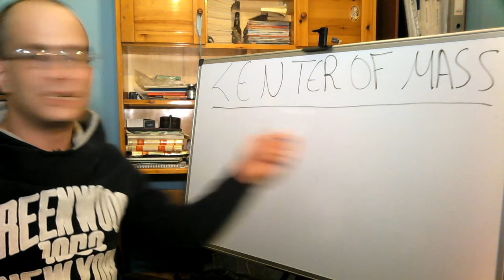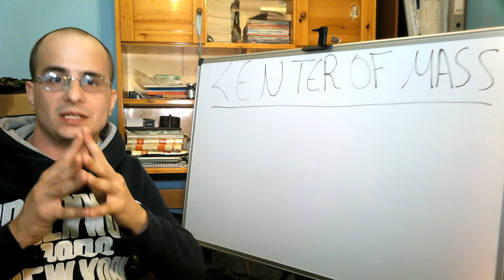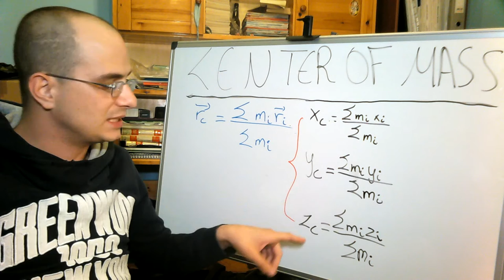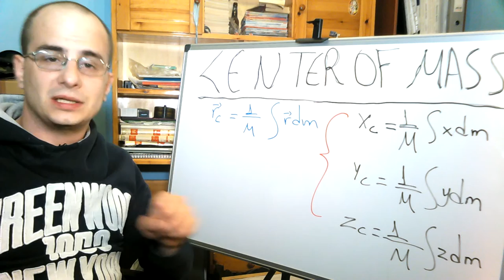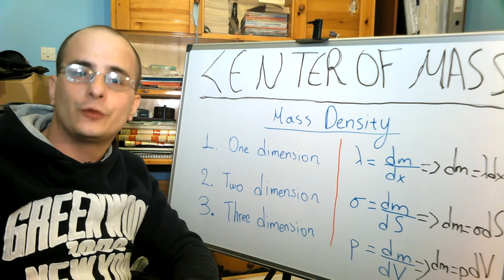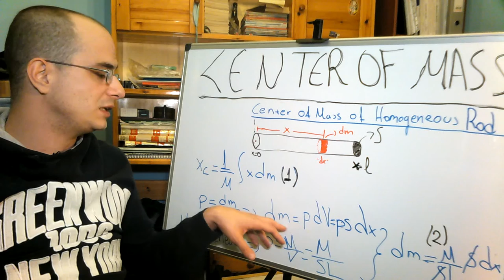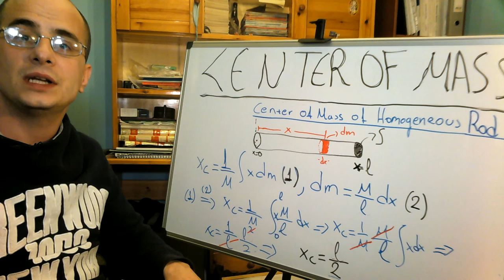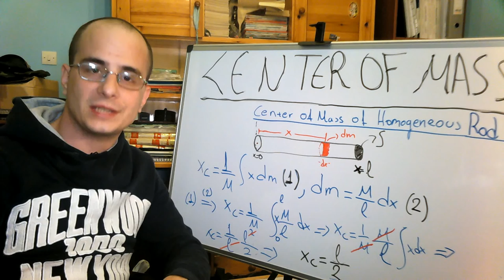Introduction to Center Of Mass - Theory and Example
In this Vlog we will discuss About the Center Of Mass and it's meaning in Physics.
We will discuss about the Center of mass of system of point masses and also the center of mass in physical bodies
And finally we will give an example, we will find out the center of mass of a homogeneous rod

Definition of Center of Mass: 00:28

In physics, the center of mass of a distribution of mass in space is the unique point where the weighted relative position of the distributed mass sums to zero or the point where if a force is applied causes it to move in direction of force without rotation. The distribution of mass is balanced around the center of mass and the average of the weighted position coordinates of the distributed mass defines its coordinates.

The Center of Mass of a system of Point Masses: 01:15

The  Center of Mass of a physical body/object: 02:38

The Example of Finding the homogeneous rod's center of mass: 04:24

History of the Center Of Mass:

The concept of "center of mass" in the form of the center of gravity was first introduced by the ancient Greek physicist, mathematician, and engineer Archimedes of Syracuse. He worked with simplified assumptions about gravity that amount to a uniform field, thus arriving at the mathematical properties of what we now call the center of mass. Archimedes showed that the torque exerted on a lever by weights resting at various points along the lever is the same as what it would be if all of the weights were moved to a single point—their center of mass. In work on floating bodies he demonstrated that the orientation of a floating object is the one that makes its center of mass as low as possible. He developed mathematical techniques for finding the centers of mass of objects of uniform density of various well-defined shapes.

Later mathematicians who developed the theory of the center of mass include Pappus of Alexandria, Guido Ubaldi, Francesco Maurolico, Federico Commandino, Simon Stevin, Luca Valerio, Jean-Charles de la Faille, Paul Guldin, John Wallis, Louis Carré, Pierre Varignon, and Alexis Clairaut.

Newton's second law is reformulated with respect to the center of mass in Euler's first law.